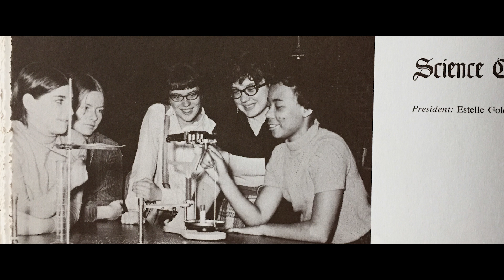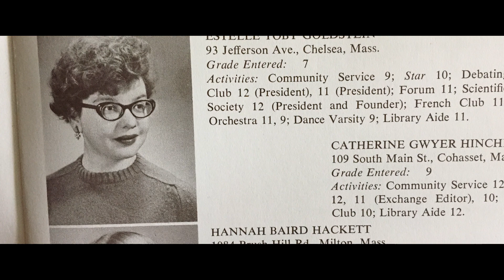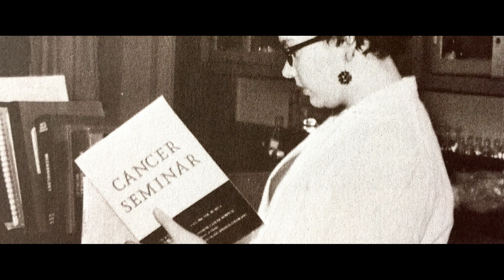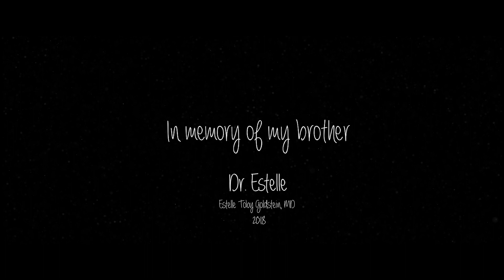Dr Estelle (short film)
A Short Film about Dr. Estelle Toby Goldstein
This film is about a courageous women the has dedicated her life in caring for others. Her personal & professional journey was inspired by her younger brother "Harry" who suffered from a mental disease that doctors could not diagnose.
Produced by Janeane Bernstein & Gina Waggener
Filmed & Edited by Viktor Dudchenko (Supernova Films)